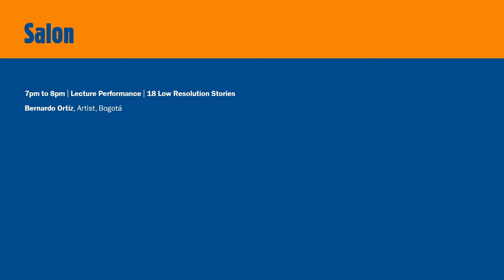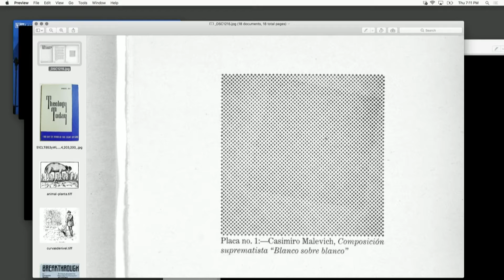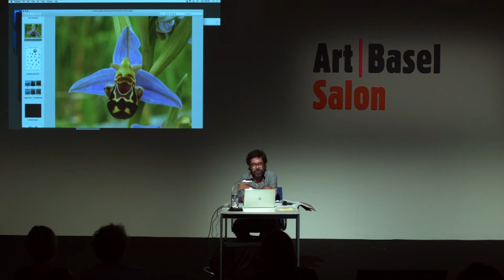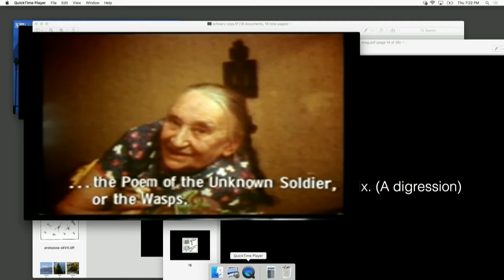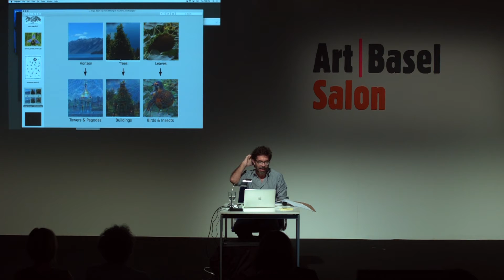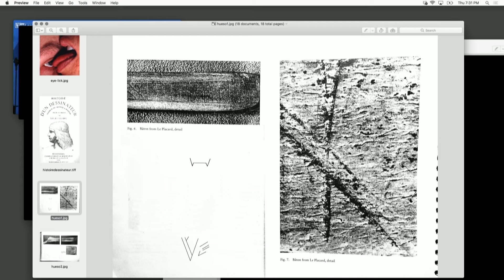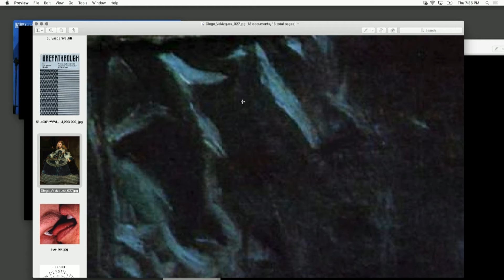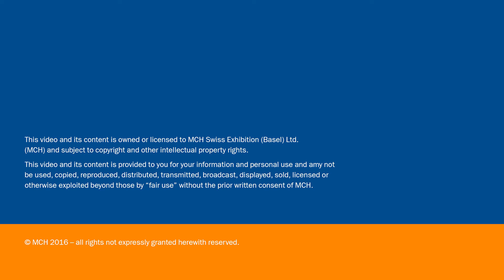Lecture Performance | 18 Low Resolution Stories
Bernardo Ortiz, Artist, Bogotá

Date: Thursday, December 1, 2106, 7pm to 8pm